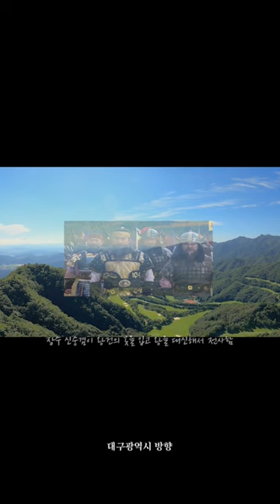팔공산 이름의 유래 / 공산전투 / 왕건 탈탈 털리다